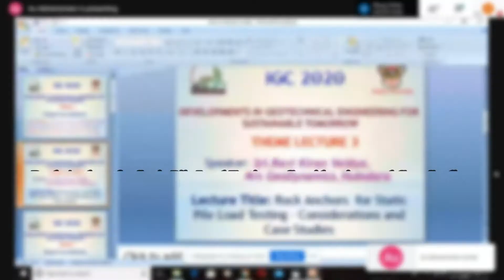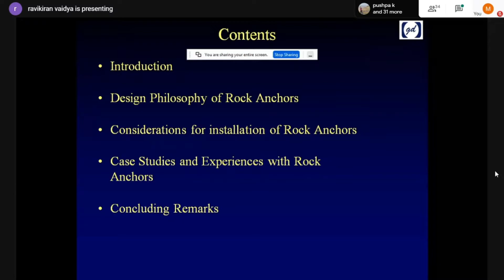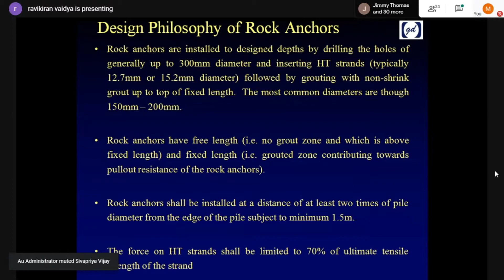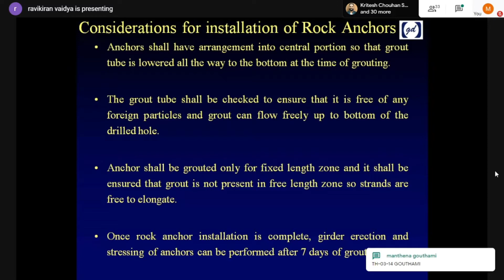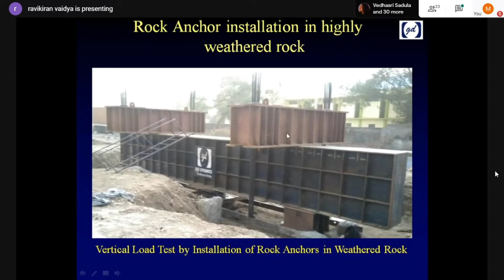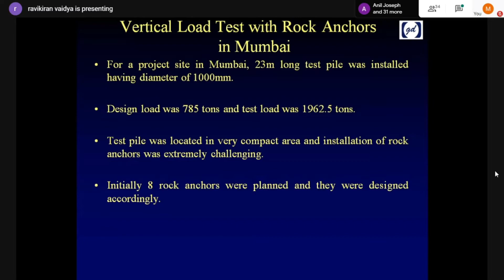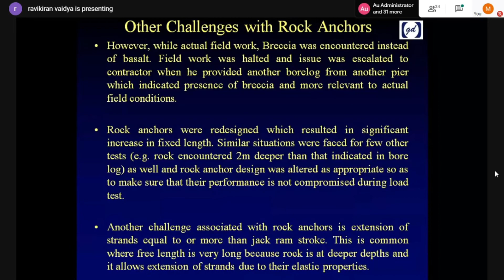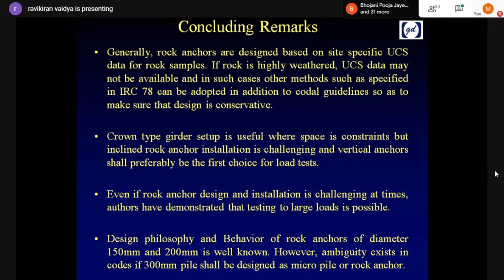Sri. Ravi Kiran Vaidya Lecture on "Rock Anchors for Static Pile Load Testing"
Theme Lecture on "Rock Anchors for Static Pile Load Testing – Considerations and Case Studies"
by
Sri. Ravi Kiran Vaidya, M/s Geo Dynamics, Vadodara